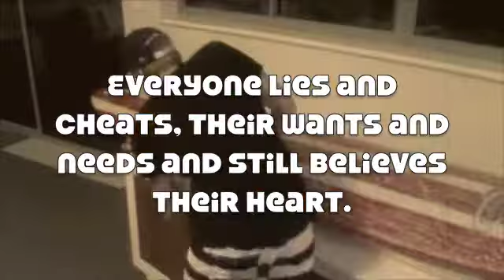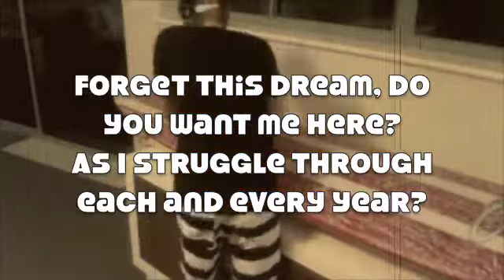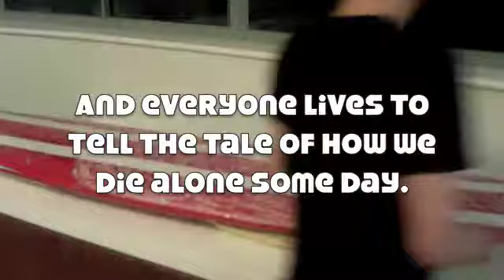Blink 182 - Up All Night: Unofficial Music Video (With Lyrics)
Blink 182's New Single: Up All Night
Unofficial Music Video
On screen lyrics